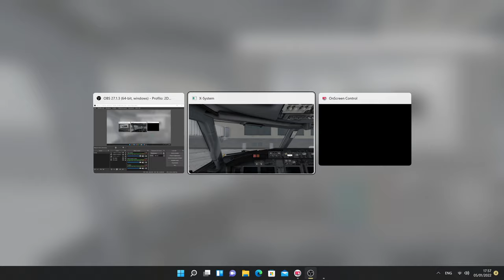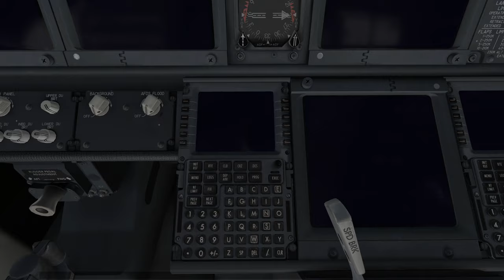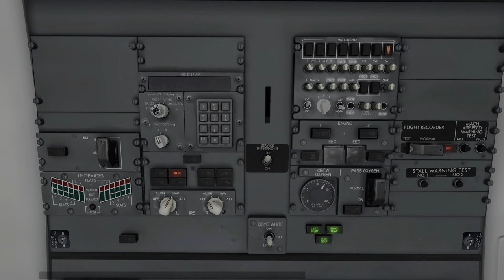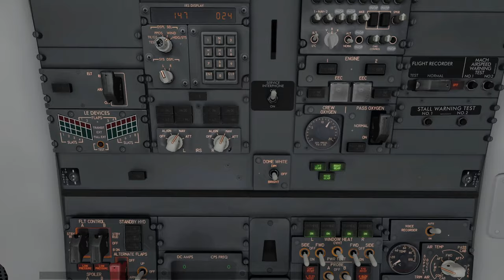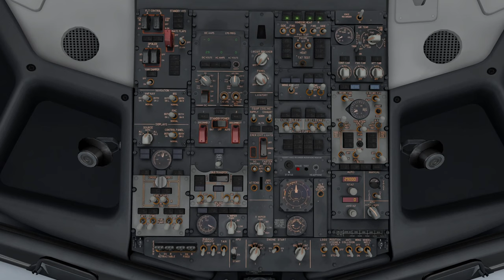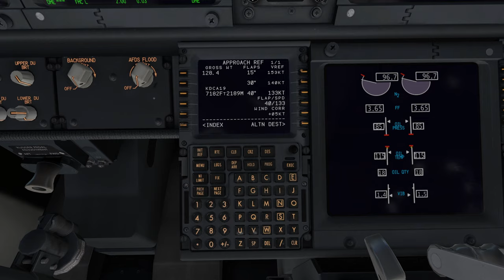X-Plane 11, the return: KPIT - KDCA RNAV Approach (RTX 3080)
Extremely turbolent flight, but beatiful landscape at the end.